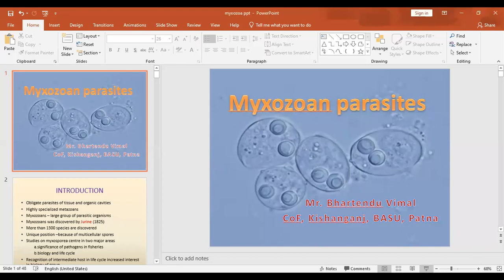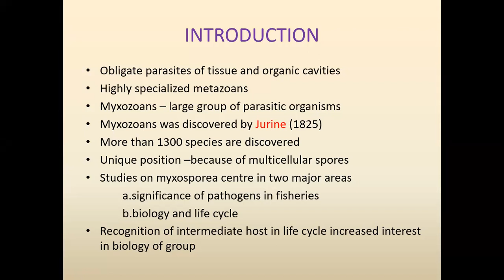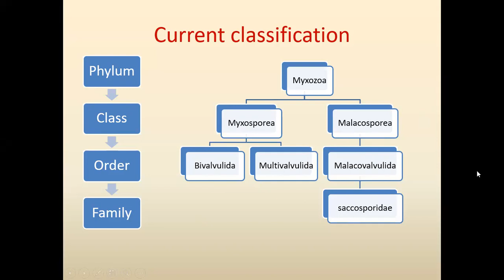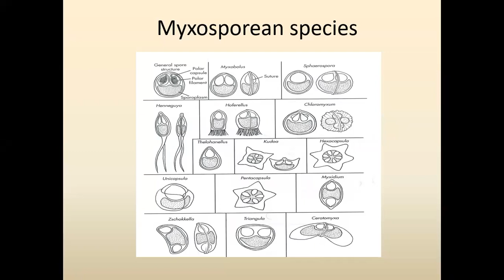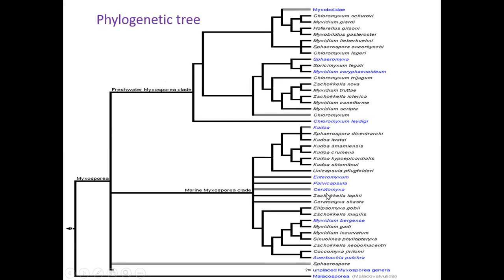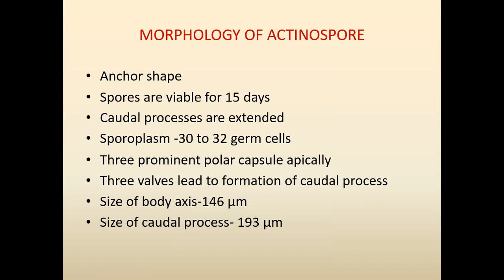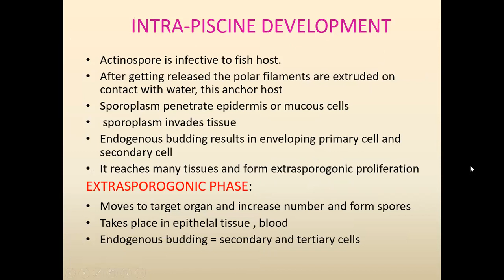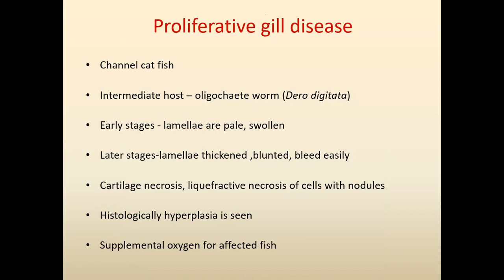"Myxozoan Parasite" By: Mr. Bhartendu Vimal